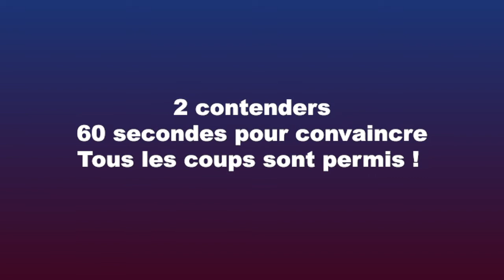LE CLASH - Drogba Vs Eto'o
Vous êtes plutôt de la team Eto'o ou Drogba , fecafoot ou FIF ? Quelle est votre préférée entre ces deux icônes du football africain ? En tout cas nous on aime bien David Eto'o mais on aime aussi le général Makosso .